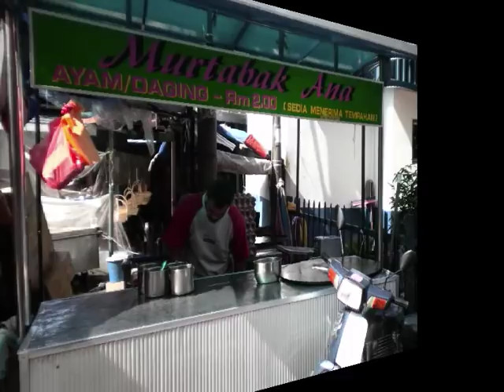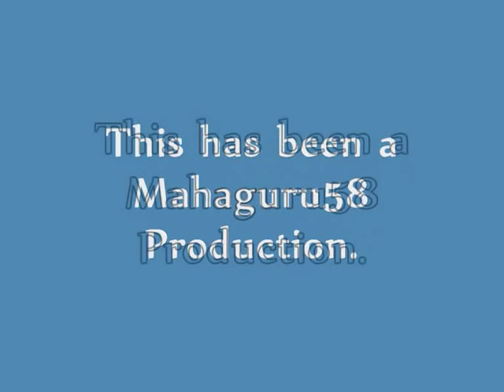Chow Kit in Sunny KL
This is a video that I made using recordings I shot during a recent spate of bright sunny days here in KL. Kuala Lumpur or KL as it is popularly called is usually shrouded in a haze thanks to our very 'considerate' neighbors over there in Borneo who slash and burn as they please bringing about a perpetual blanket of smog and haze over our nation's capital.

I grabbed the opportunity to shoot these photographs and videos when I went marketing at Chow Kit. The traders there are mostly made up of Indonesian migrants who are allowed freedom to do business here by the authorities.

Unlike Indonesians constant throwing of tantrums and threats to pulverize Malaysia over the slightest misinformation some dimwits over there are quick to swallow hook, line and sinker, Malaysians are much more tolerant and tend to ignore such provocations such as the recent attempt by some el locos in Jakarta to 'sweep Malaysians' from their land.

His Excellency Bapak Presiden Susilo Bambang Yudhoyono ought to nip such idiots in the bud and whack the living daylights out of them for attempting to create unnecessary tension between our two countries.

We do not want to see war erupt between us because of these morons, do we?

The Discovery TV Channel screwed up in attributing the Bali Pendet Dance to us! Why should we be made as scapegoats by those lunatics in Jln Diponegoro for another's mistake?

Anyway, the dimwits ought to be ashamed of themselves for showing the whole wide world just what kind of lamebrains they are by demonstrating to all their level of utter stupidity on You Tube.

I wonder if the Chow Kit traders would stand by and allow these quacks to spoil their chances of making a decent living trading here in KL, Malaysia by instigating a feud between our nations?